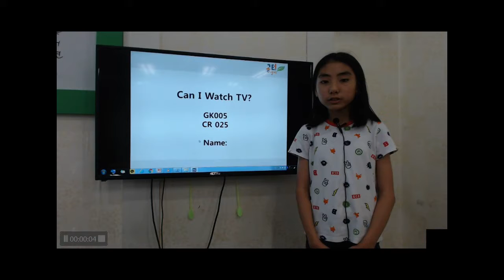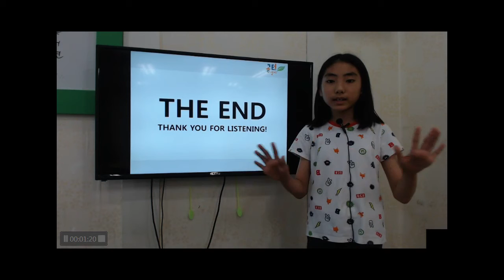공터 송화7센터 201808 발표회 윤보현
항상 완벽하게 발표준비를 해오는 보현이
앞으로가 더더욱 기대됩니다 ^^